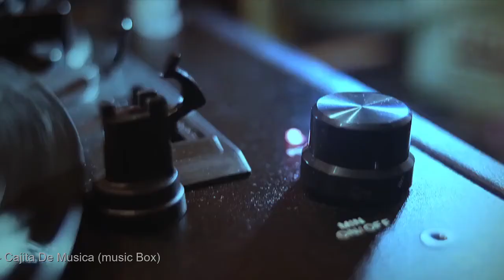Laurindo Almeida - Invention In Two Parts (Full Album)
This Video include 10 tracks of Laurindo Almeida.

1 | 00:00 | Laurindo Almeida - Invention In Two Parts
2 | 04:25 | Laurindo Almeida - Cajita De Musica (music Box)
3 | 06:08 | Laurindo Almeida - Nosso Choro
4 | 10:04 | Laurindo Almeida - Atabaque
5 | 12:54 | Laurindo Almeida - Speak Low
6 | 15:16 | Laurindo Almeida - Choro Gracioso
7 | 19:01 | Laurindo Almeida - Choro Triste
8 | 21:48 | Laurindo Almeida - Prelude Nª 2
9 | 25:29 | Laurindo Almeida - Preludio Y Tremelo
10 | 27:49 | Laurindo Almeida - Saudade

Chillout Music Channels your channel for all the best jazz, chill and lounge music. Find your favorite songs and artists and experience the best of jazz music and chill music.
® 2018 ChilloutMusicChannel